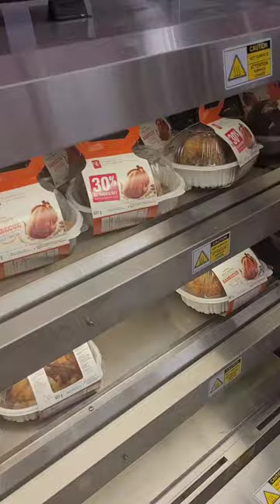Eliminate Plastic Bags - good for the environment